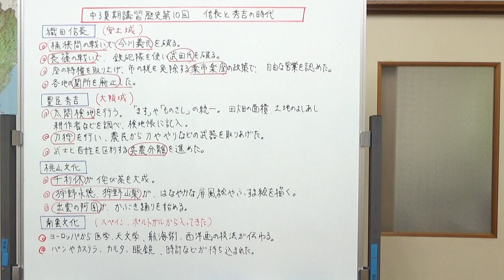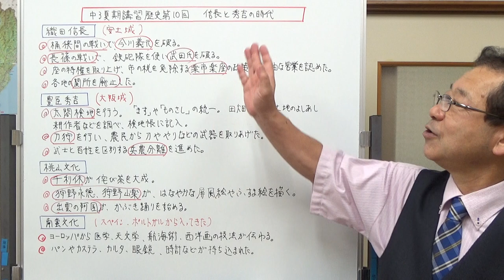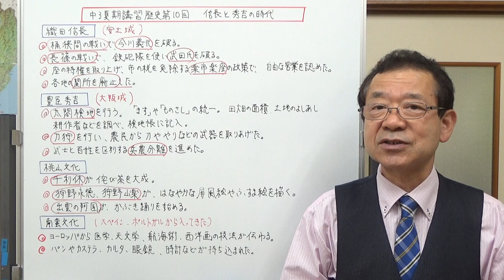信長と秀吉の時代 【中３夏期講習歴史第１０回】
信長と秀吉の生きた「安土桃山時代」の復習をします。